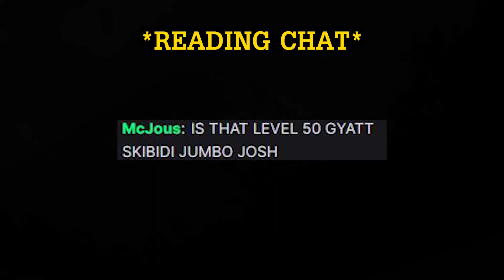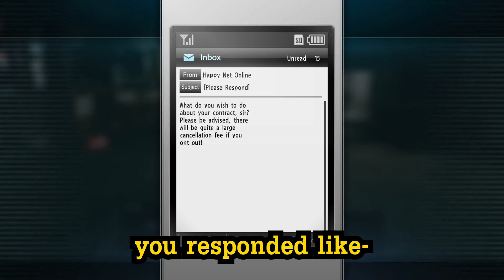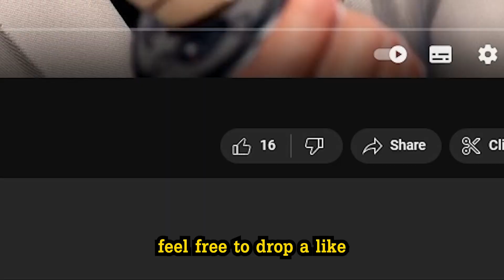Best Friends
Nothing romantical, just best friends having fun

Let me know what you think of this episode down in the comments!

NO SPOILERS PLEASE, this is my first playthrough of this game, of course you can give me tips but nothing that reveals the story of the game, thank you!